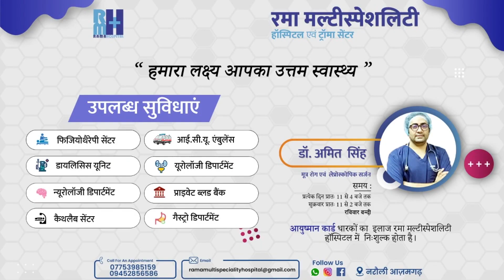आजमगढ़ : जनता हुई त्रस्त तो सड़क पर आ गया जन सैलाब,योगी सरकार मुश्किल में ....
कांग्रेस कमेटी के उपाध्यक्ष मनोज कुमार सिंह के नेतृत्व में कांग्रेसियों ने जुलूस निकाला नारेबाजी करते हुये कलेक्ट्रेट पहुंच कर नगरवासियों की विभिन्न समस्याओं को लेकर जमकर प्रदर्शन किया ।
कं्रसे नताओ ने कहा कि शहर की सड़कों को अतिशीघ्र ठीक करने, शहर में साफ सफाई व्यवस्था को दुरुस्त करने, शहर में घूम रहे आवारा पशुओं से निजात दिलाने, पुरानी जेल स्थित कूड़ा डंपिंग ग्राउंड को अन्यत्र हटाने की मांग की।   जिला उपाध्यक्ष मनोज कुमार सिंह ने कहा स्वच्छ भारत का ढिंढोरा पीटने वाली बीजेपी सरकार के वादे धरातल पर दिखाई नहीं देते हैं शहर के मुख्य मार्ग पर स्थित पुरानी जेल की जमीन पर नगर पालिका ने डंपिंग ग्राउंड बना दिया है डंपिंग ग्राउंड से कुछ दूरी पर कई रिहायशी मकान है वहां के निवासियों को कूड़े से स्वास्थ्य का खतरा बना हुआ है। इसके अतिरिक्त सड़क से आने जाने वालों को कूड़े से उठती दुर्गंध से सड़क पर चलना दूभर हो गया है। प्रशासन तत्काल डंपिंग ग्राउंड को अन्यत्र हटाने की व्यवस्था करे। शहर में जगह जगह तमाम आवारा पशु घूमते हैं जिससे सड़क पर हमेशा दुर्घटना की आशंका बनी रहती है। शहर की सारी सड़कें काफी दिनों से खराब है शासन और प्रशासन के लोग सिर्फ मरम्मत के नाम पर जनता को लॉलीपॉप देने का काम कर रहे हैं ।